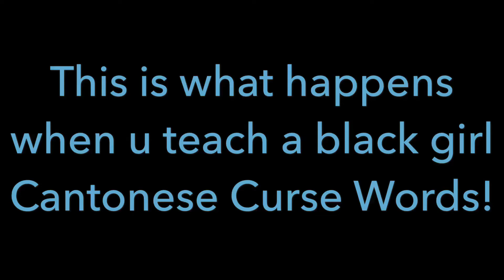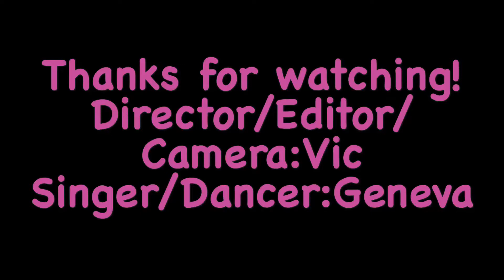161012 PPAP/Pork Lego Guy